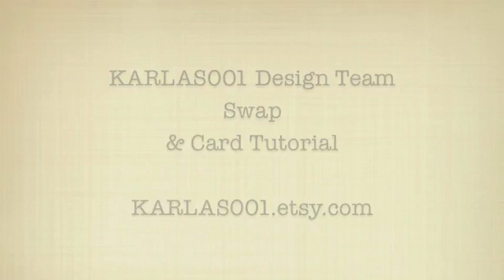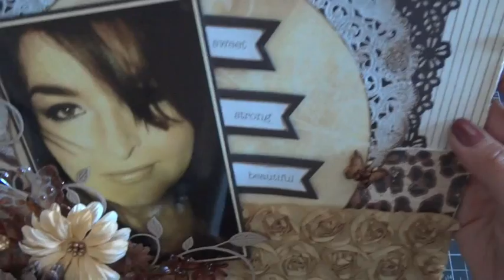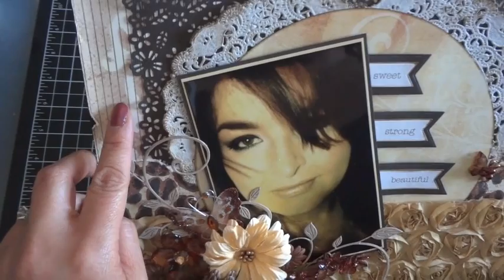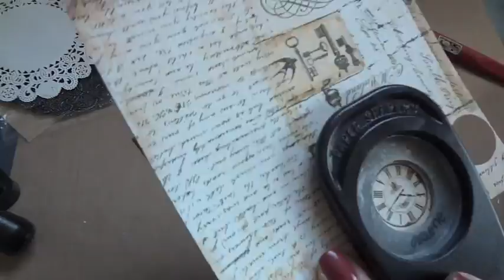KARLAS001 Swap Projects & Tutorial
Here are the projects I created for Karla as part of her design team swap! I also have a tutorial towards the end of the video showing you how I created the card from beginning to end. Enjoy!

Visit Karla's store at KARLAS001.etsy.com